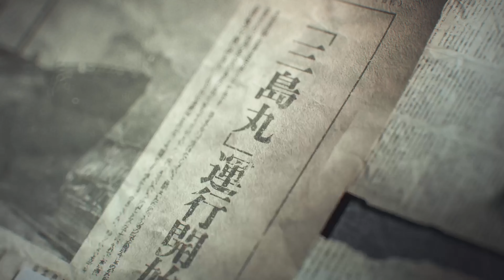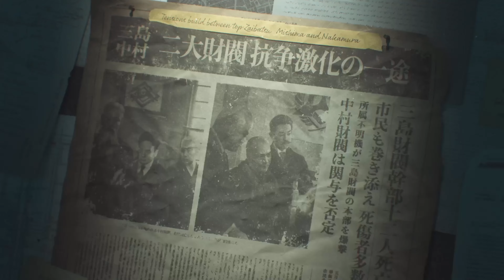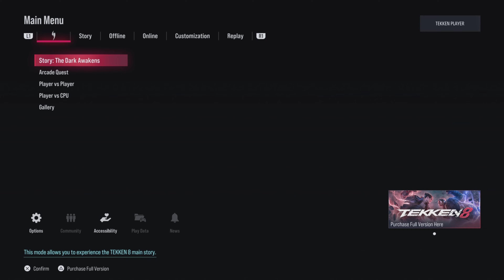HOW GOOD IS TEKKEN 8? - Gameplay Commentary Part 1 (2023)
Tekken 8 gameplay will focus on "aggressiveness" and will have a new "Heat" gauge system, in addition to returning gameplay features from Tekken 7, such as Rage system-based attacks, with the Rage Drive having been separated and reworked as a Heat system-based move known as Heat Smash, leaving the Rage State that can only have an access to use Rage Art once more like prior to the Fated Retribution version of Tekken 7. The gameplay will reward aggressiveness rather than defensive or patient play. The Heat State grants not only chip damage and additional move sets, but also changes the properties of some characters’ move sets, such as a heavy guard break. Fighters can also dash cancel their designate moves into the Heat State. The Heat State’s timer can be stopped if fighters’ move sets are being used When guarding against a normal state’s heavy attack, or Heat State characters, fighters will receive a chip damage that causes their health bar to become regenerable. However, unlike the Tag mode-only health bar regeneration system from Tekken Tag Tournament games, fighters’ recoverable health can only be recovered by attacking the opponent.

Tekken 7’s “Screw” damage property was originally going to return in this game, but it is ultimately replaced with a newer juggle combo extender system that puts opponent into a ground-bound-like state upon falling backflip to the ground quickly - similar to Tekken 6 - whether the combo extender be a launcher or a knockback.

The game will provide a more cinematic fighting environment. For instance, there will be a focus on stage destruction, and character reactions to these Rather than recycling content, all character models are completely new and are meant to be an improvement over previous games. In addition, voice lines will be based solely on the current voice actors, rather than using any from the previous games. In contrast to Tekken 7, which is powered by Unreal Engine 4, Tekken 8 will be powered by the Unreal Engine 5, making it the very first major fighting game to utilize this latest game engine.

The online mode for this game is now an avatar-based battle hub lobby known as "Arcade Quest", which covers arcade environments, regular online and tournament matches, customizing Avatar's appearances, and will use Fight Money system.